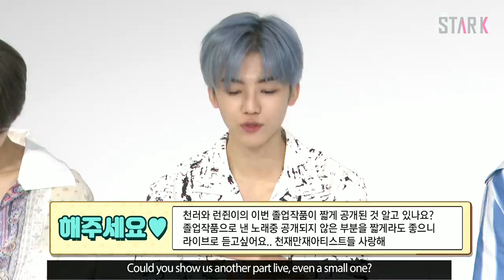Jisung 18-year old ver. Chewing Gum dance break & Renjun Chenle sing a lil bit their graduation song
Original video is not mine, i just edited (merged)
original video :
Star K NCT DREAM Episode 3 You guys got this, right?